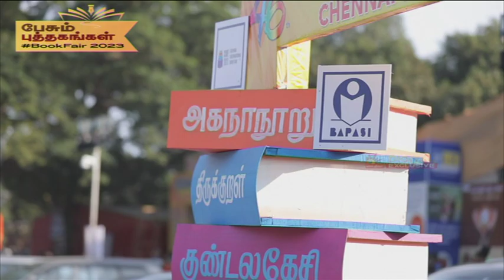Youngsters சொன்ன கேட்கமாட்டாங்க | Director Mysskin Opens up | Book Fair 2023 | Chennai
Youngsters சொன்ன கேட்கமாட்டாங்க | Director Mysskin Opens up !